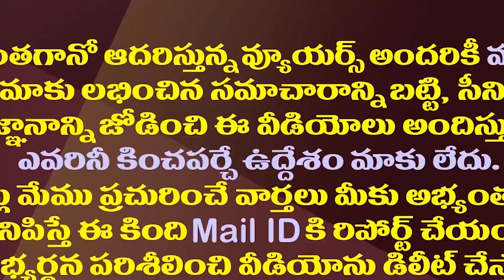హఠాత్తుగా ప్రజారాజ్యం ప్రస్తావన వెనుక పవన్ భారీ వ్యూహం| Reason For Pawan Kalyan Mention Prajarajyam